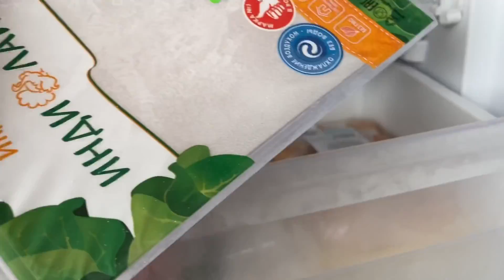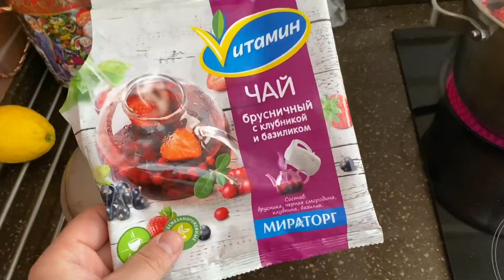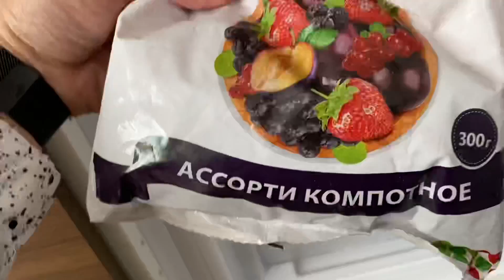ВЛОГ Юля сошла с ума , готовит в самоизоляции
В этом  ВЛОГе похоже Юля сошла с ума , готовит в самоизоляции

00:01Всем привет
00:05 Юле уже лучше
00:19 Это не COVID-19, а простуда
01:01 Сидим дома Батя Лёша
01: 20 Надо в церковь
01: 25 Юля хочет готовить
02:08 Юля ворчит
02:27 Не обижайте Юлю
02:42 Что в морозилке
03:23 С Юлей на кухне
03:43 Юля готовит в самоизоляции
04:11 Синди с характером
04:28 Чай-компот от Батя Лёша
04:45 Ржу
05:21 Юля готовит, а я уехал
05:48 В Пятёрочке народу тьма
06:05 Еду домой Батя Лёша
06:27 Немецкая деревня обзор
08:58 Я дома
08:50 Что купил Батя Лёша
10:28 Она со мной не спит
10:46 Ехать или нет?
11:37 Повар Юля
12:14 Папе нравится стряпня Юли
13:03 Это вкусно
13:52 Зря смеялся
14:31 Юля делает заказ на завтра
14:47 Фильмы на самоизоляции
14:52 Всем пока